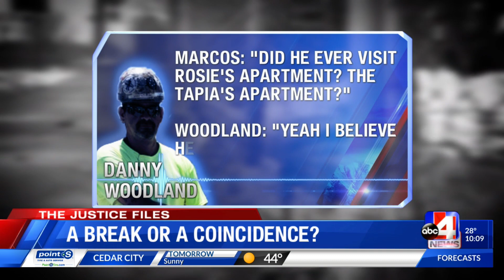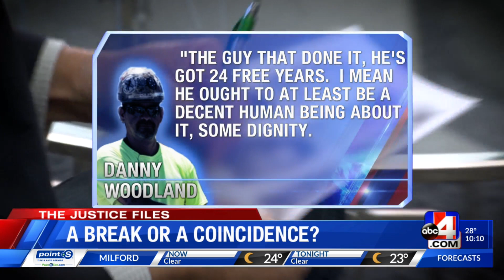The Justice Files: A break? Or just coincidence in Rosie Tapia cold case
The Justice Files: A break? Or just a coincidence in Rosie Tapia cold case.